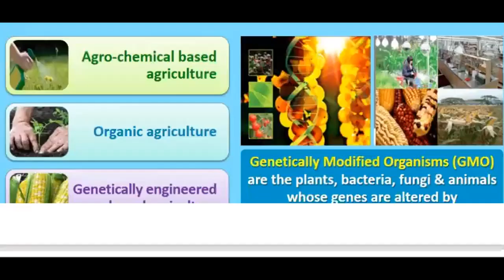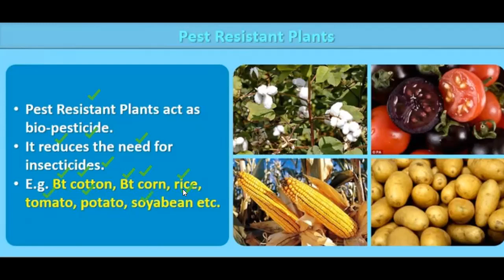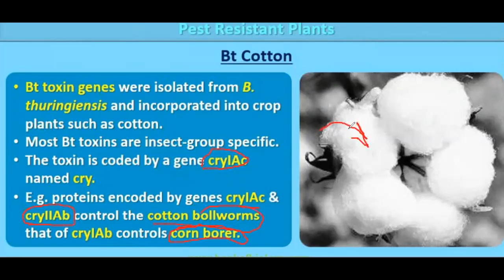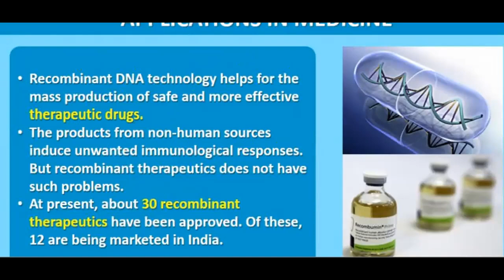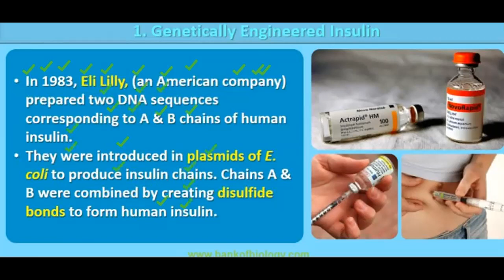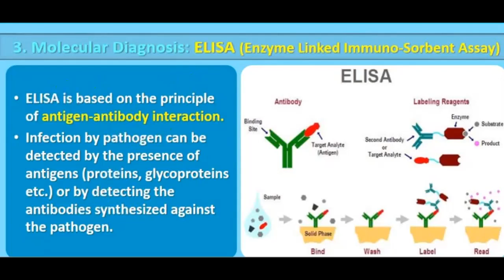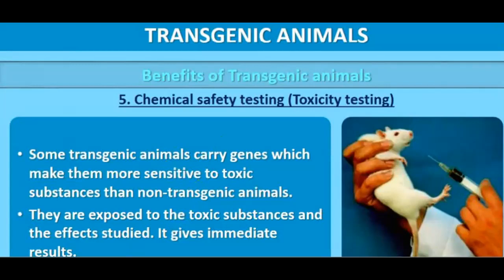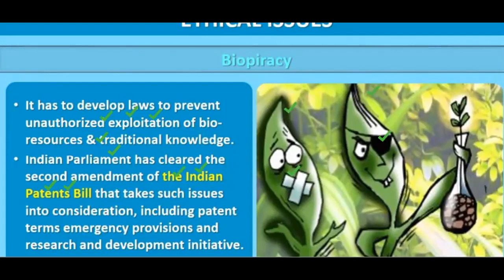Class 12- lecture 49